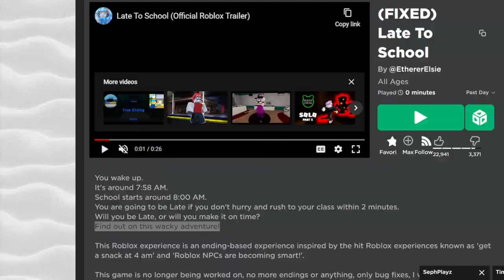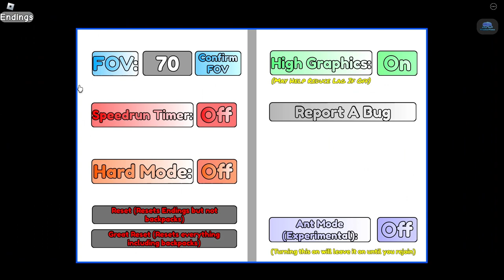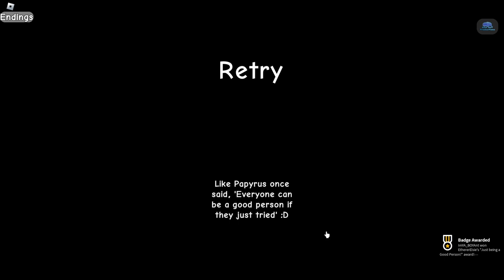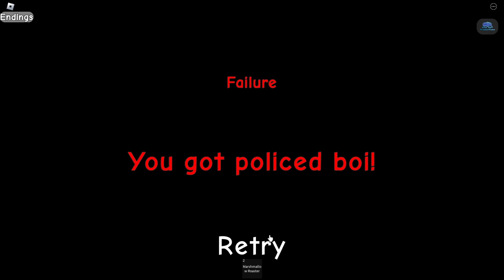ROBLOX LATE TO SCHOOL!